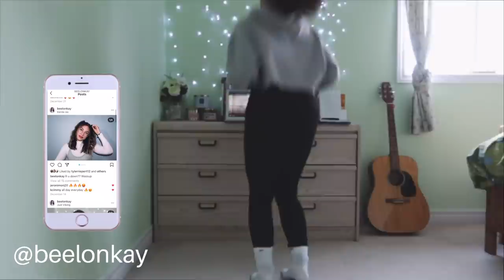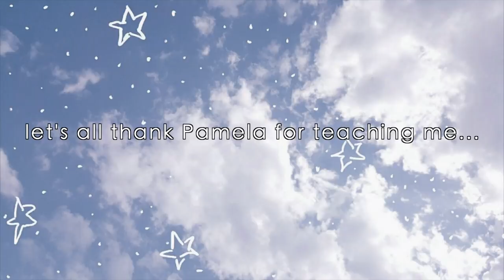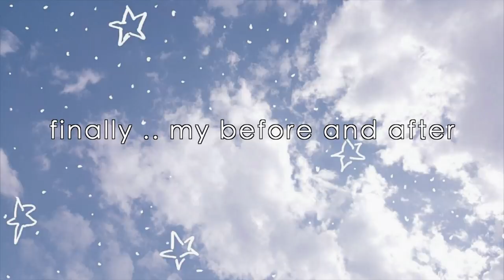I did Pamela Reif workouts for 3 months and here's what happened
Hey again friends. I tried to find different ways on how to communicate my journey using Pamela Reif workouts and I decided narrating it this way would be best. You can call this video another version of a "Before and After Pamela Reif Workouts", but its much more than that! At least to me anyway. Along the way, I've learned about my past mistakes and created goals with more intention. I'm truly proud to see how far I've gone and how I've been able to do it. The 3 months flew by, but I'm grateful I'm back in the game and reaching farther with my fitness and health goals. Hope you guys enjoy this Pamela Reif transformation / results video!

🍵 Use my favorite Teami Greens Superfood Powder if you want to help control bloating and feel energized naturally!

my camera
my microphone
galaxy lights
gratitude journal
my waterbottle

music not intended for copyright